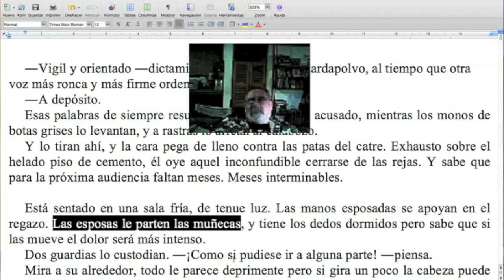Qué es una hipérbole, y cómo puede mejorar tu estilo / NARANJA #215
La nueva Naranja te muestra cómo la exageración puede mejorar tu expresividad. ¡No te pierdas este nuevo video del TCyC, y muchas gracias por likearlo y compartirlo!